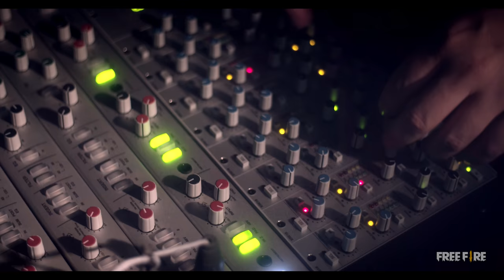Hoje é Só Capa(MCMarks, Coringa, Nobru, Weedzão, ElRacha, Piuzinho, ElGato, Camilota e Yuri Martins)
Música
HOJE É SÓ CAPA

Letra
PADRIM

Produção
YURI MARTINS

Produzido por NALATA e INHAUS

Colaboradores
Coringa @loud.victor
Nobru @nobrutv
Weedzão @weedzao
El Racha @rachaxp
Piuzinho @piuzinholl
El Gato @rodrigofee2
Camilota @camilotaxp
Maellen @mcmaellenn
FBC @@fbctadoido
Yuri Martins @djyurimartinsofc

LETRA

Mc Marks
Menino que grita Booyah
bem longe das parada errada
E a mãe que agradece o Free Fire
porque hoje o moleque
tá dentro de casa

Longe do perigo
junto com os amigo
nosso objetivo é sorrir
Criançada da periferia
subindo na rank

Coringa
Já te disse que isso aqui
não é só um joguinho
Olha o que ele proporcionou pra mim

E pra quem disse que esse sonho não ia virar
olha como nois tá em alta

Nobru
Hoje o moleque
quer ser jogador
se espelha em mim
sou um sonhador
Que acreditou que o Free Fire é tipo funk
sucesso mudança de vida

Weedzao
Você que sonhou com uma Game house
morando dentro do morro
Imagina o Free Fire te dando isso tudo
e agora você tá vivendo do jogo

Nobru
Viajando o mundo
de outra maneira
MVP da liga brasileira
Graças a Deus que eu não desisti do meu sonho (Hoje é só Capa...)

Racha
Aí tropa
vou contar a história pra você
que é um menininho bonitinho
da cara feia
escuta aí ó:
Mala, coco, gelo, bala
sobe capa no inimigo
se você não acredita
vem tirar X1 comigo

Piuzinho
E o Free Fire dominou o mundo
Equipei o Chrono e avancei no tempo
Graças a Deus que não desisti do meu sonho

Todos
E Hoje é só Capa...

El Gato
3 capa deitei
Quem foi eu nem sei
Na live me chamam de sensei
Se eu pego um platina
dentro da guarita
campera vai tey tey tey

Essa noite eu tive um belo sonho
Que o Free Fire dominava o mundo
Graça a Deus que esse jogo mudou minha vida

E Hoje é só tey

Camilota
Todos nós temos um sonho
O sonho de dar orgulho
pra nossa família
Se quiser alcançar o seu sonho
Persista e acima de tudo
Nunca desista!
Você pode!
Você consegue!
Você é capaz!
E depois de tanta luta